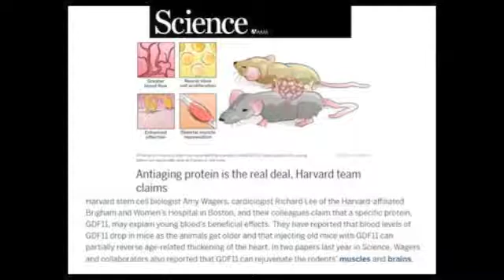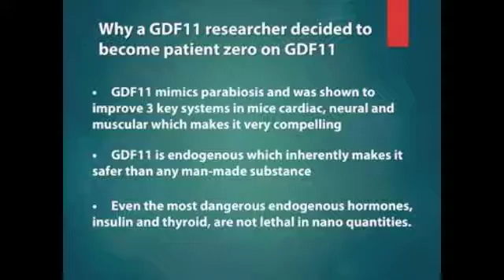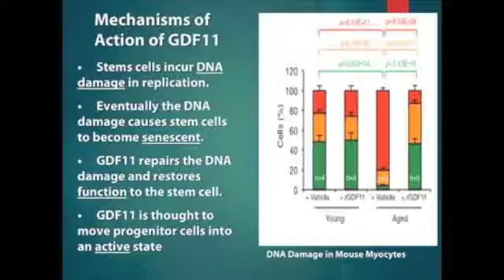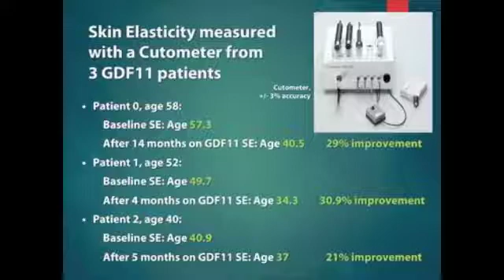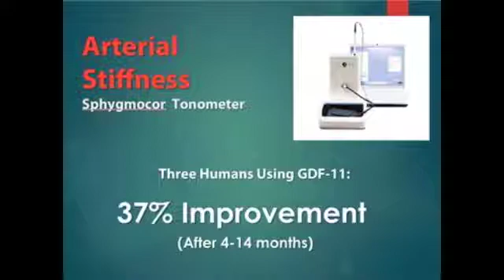The First Experiments with GDF11 in Humans and the Amazing Results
Results from the early stages of experimentation with the first human test subjects. DNA repair, improvements in stamina, skin elasticity, gray hair reversal, improved mental clarity and reaction time, better sleep, increased appetite, sense of smell, and significant improvements in arterial stiffness. As reported by the Life Extension Foundation, from the Revolution Against Aging and Death Conference (RAADfest) 2016.